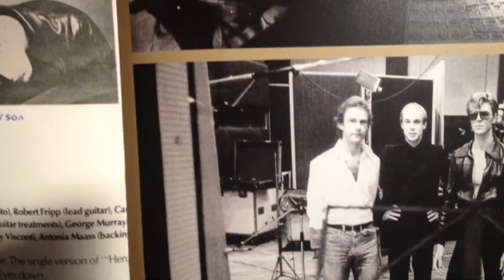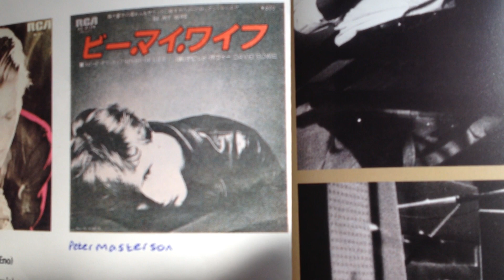DAVID BOWIE BRIAN ENO ROBERT FRIPP BY CHRISTIAN SIMONPIETRI NEUKOLN AUGUST 1977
0:01 bowie eno pointing and fripp with sound engineer colin thurston at hansa by the wall. tonstudio2